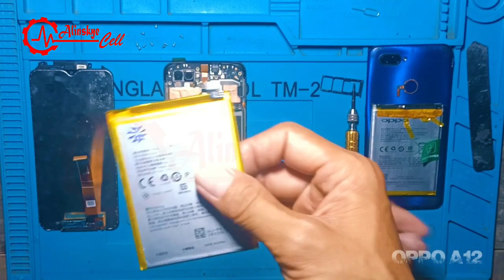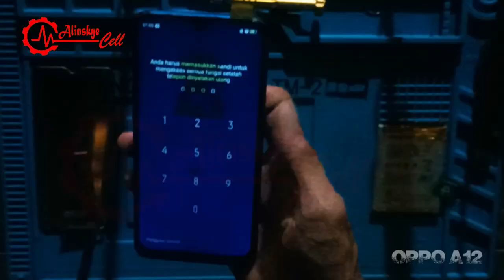OPPO A12 [Ganti LCD & Baterai] Tehnik Cara Ganti LCD Oppo A12 Dengan Mudah dan Cepat Tanpa Ribet